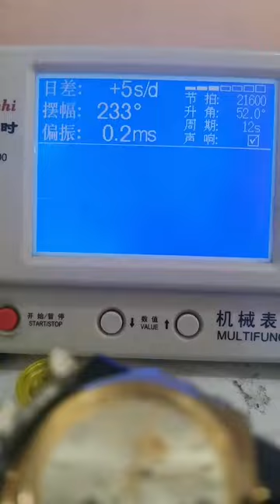Watch Trending Videos In 2023 Luxery Watch Trend Trend Ep 78